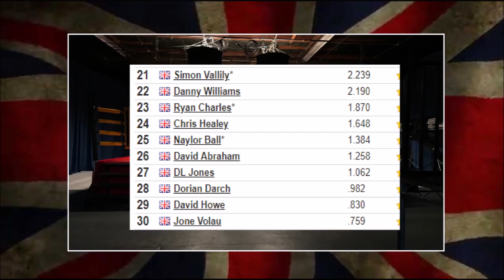NEW OFFICIAL BRITISH HEAVYWEIGHT RANKINGS!! BOXING NEWS:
Latest Boxing News: Here are the official British heavyweight rankings from Boxrec, which includes, Anthony Joshua, Tyson Fury, Dillian Whyte, Joe Joyce, Daniel Dubois, Dave Allen, Naylor Ball, Dereck Chisora, Nathan Gorman, plus others.